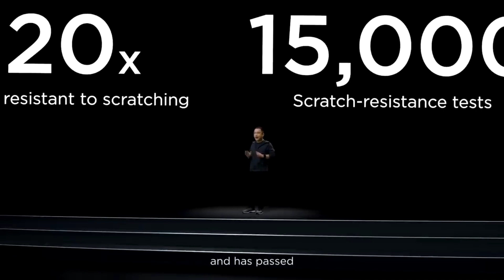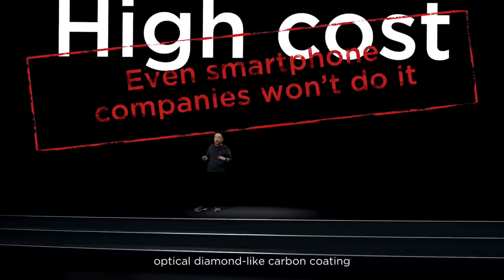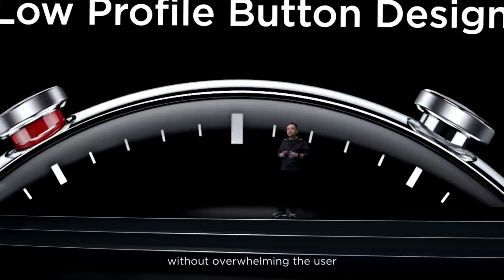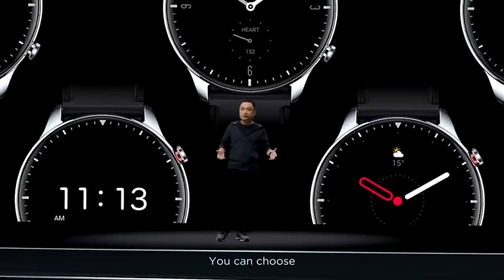Amazfit GTR 2 : India Launch Confirmed | GPS, 4G, Spo2 | 1.3inch Amoled Display Etc.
Amazefit Upcoming Smartwatch in india
Amazefit Smartwatch Launch Date
Amazefit Upcoming Smartwatch GTR 2 India Launch
Amazefit GTR 2 all Specification almost confirmed
Amazefit GTR 2 Price in India almost Confirmed
Amazefit Upcoming Smartwatch With 4G support
Amazefit GTR 2 With Amoled Display
Amazefit india Launch Date almost complete